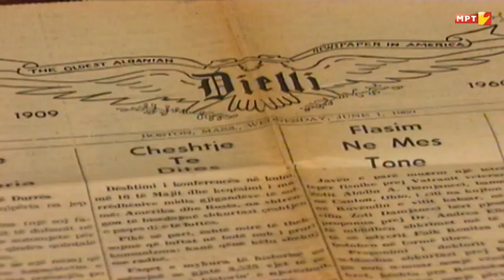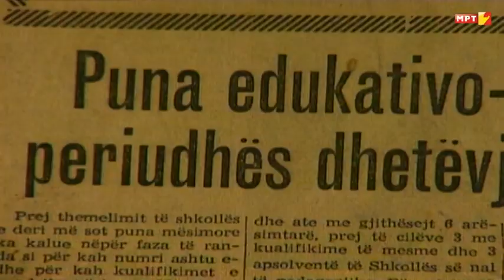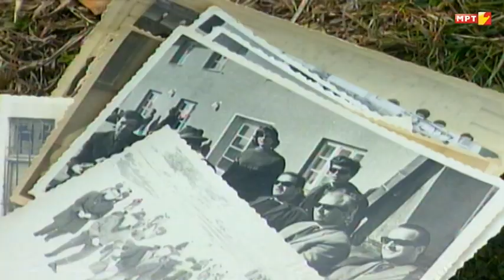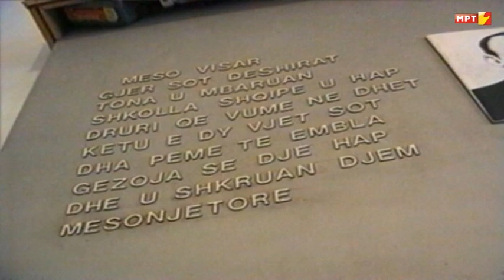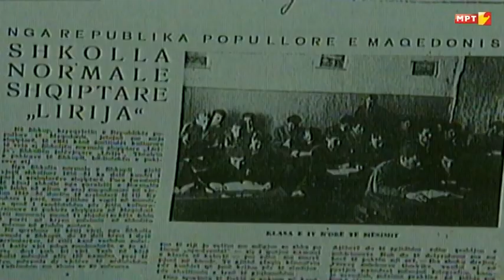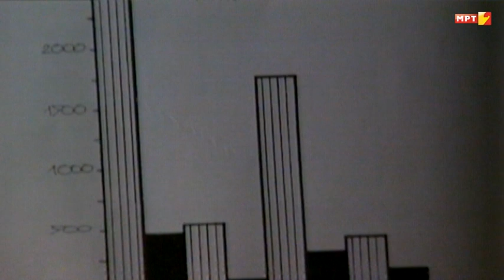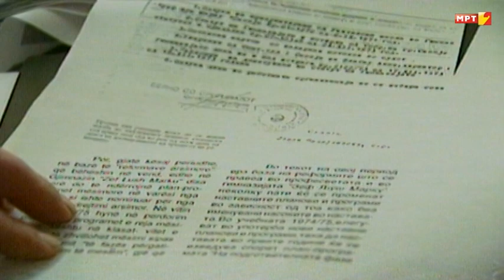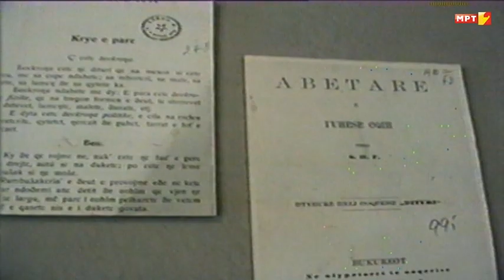50 VJET SHKOLLA NORMALE SHQIPTARE-Afet Miftari-Regjisor